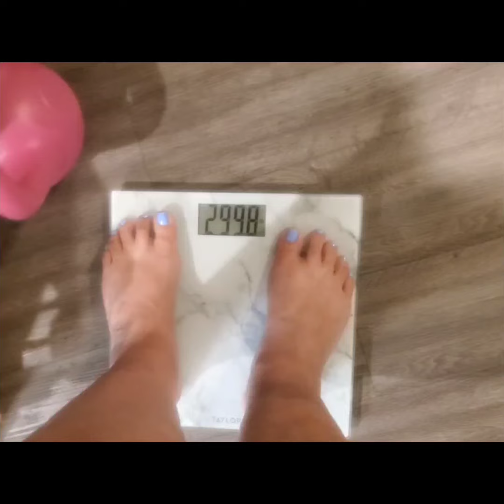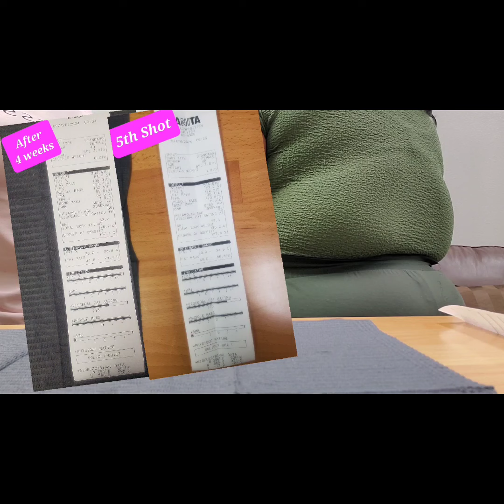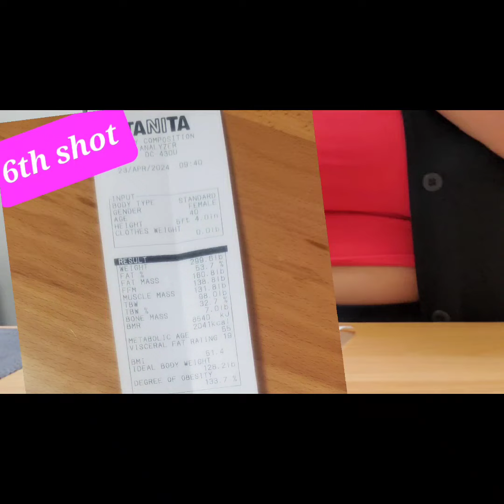Weightloss Journey: Week 5&6 of Tirzepatide/Mounjaro Setting new goals💪